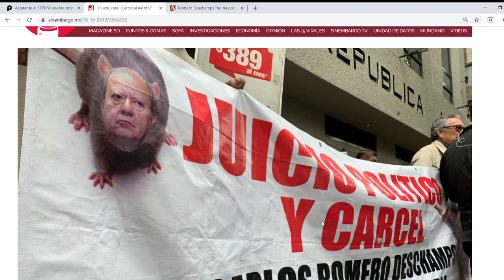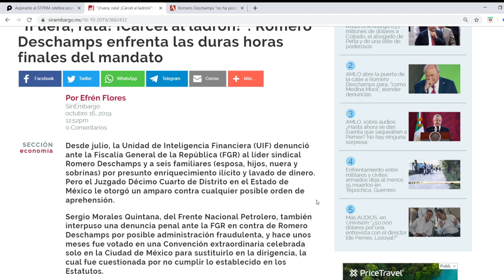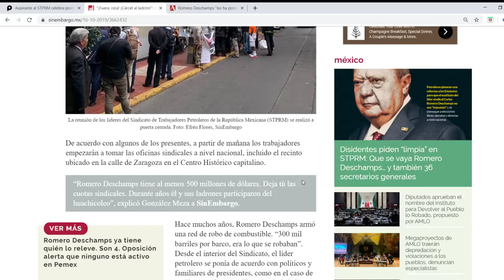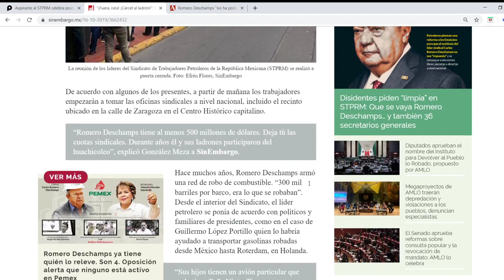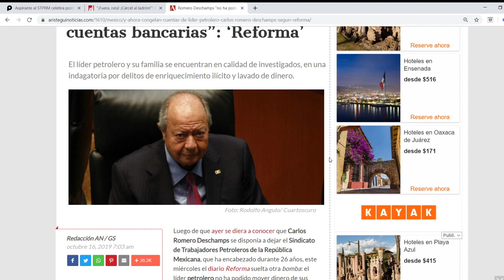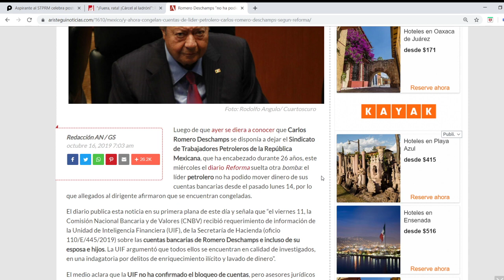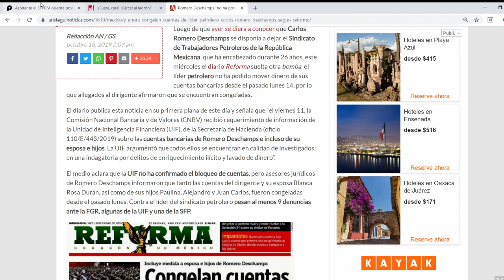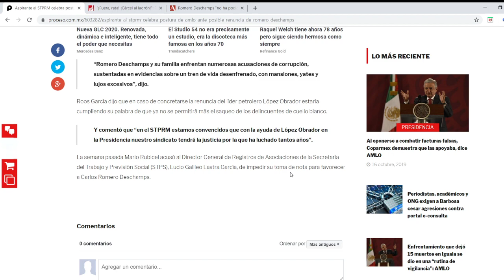Exigen líderes Petroleros, Deschamps es una R4t4, debe ir a la carc3l.